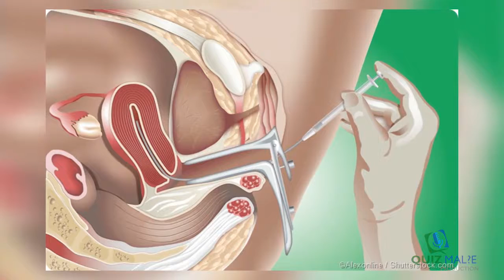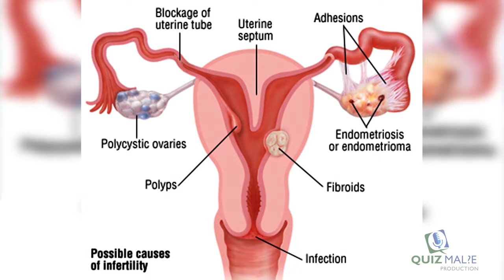The DocTalk Show: Assisted Reproductive Technology Episode 1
Checkout  new interventions in reproductive  health that helps to sort the agony of Infertility.